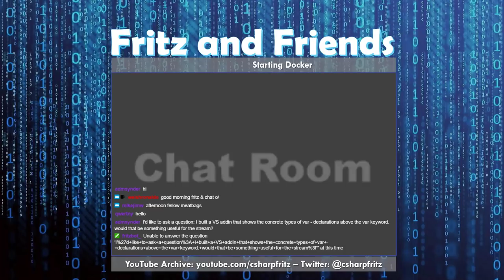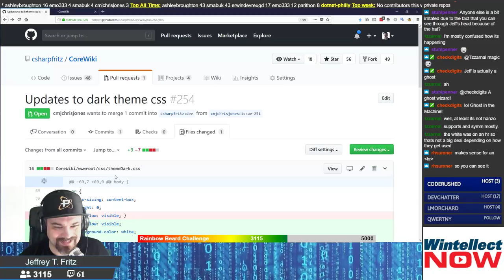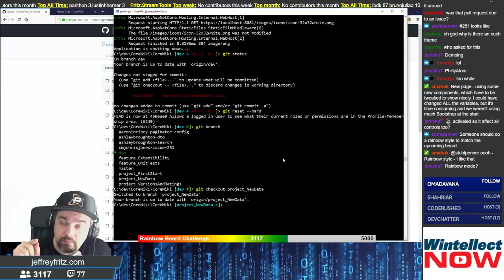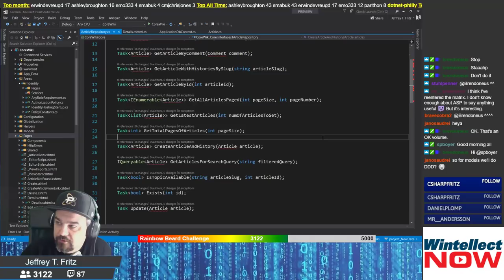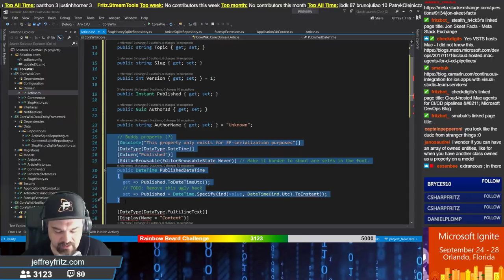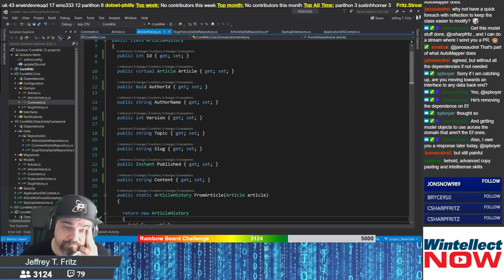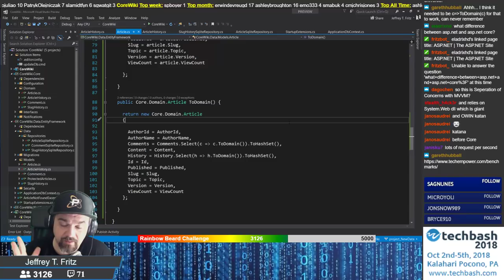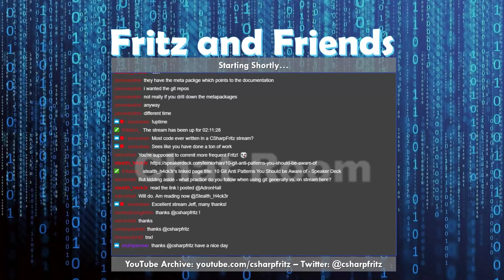August 7, 2018 - Introducing Models to an Application | C# | ASP.NET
Jeff does some major refactoring of the CoreWiki project, introducing domain objects and isolating Entity Framework database interactions.  The CoreWiki solution changes dramatically during this stream, with more work to come -- Watch live